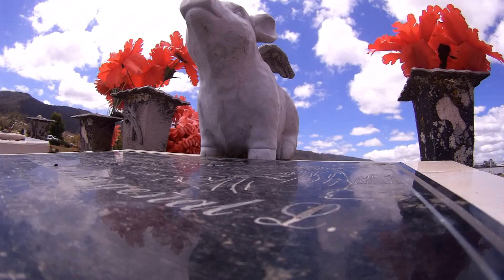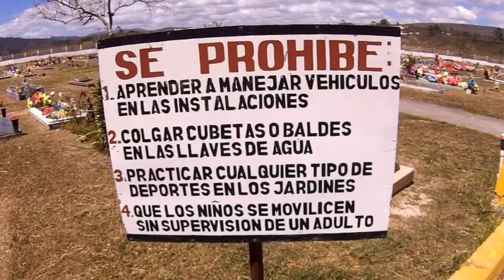La Mantarraya Vlog (02) - LUNA, una luz que no se olvida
Ludwing Alfredo Luna, fue uno de mis mejores amigos por muchas décadas; muy conocido en el ámbito musical por ser vocalista de Horgkomostropus una banda de Death Metal muy conocida en el mundo artístico  de ese movimiento.

"Desperdicio Humano" era mi cancion favorita, por eso la incluyo en el video, Todos los derechos de la misma le pertenecen a Horgkomostropus.

Era un ser con una calidad de personalidad que hacia que realmente te sintieras orgulloso de ser su amigo y poder compartir en su pequeño círculo de confianza.

El 23 de febrero de 2018 se cumplió un año de su partida y el equipo de La Mantarraya decidimos hacerle un pequeño homenaje.

Hasta siempre hermano Luna.

La Mantarraya Vlog un video semanal.

La Mantarraya es un canal de entretenimiento donde encontrarás información interesante, datos que no conocías, tops, cultura pop y alguna reseña atractiva de algún tema actual o histórico.